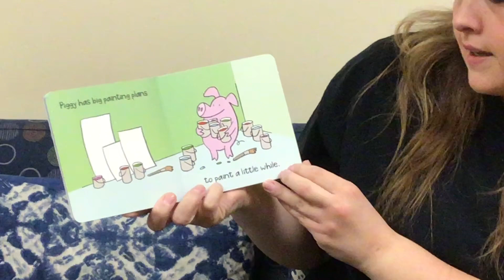Piggy Paints read by Mrs. Shelby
Watch and listen to see what Piggy Paints!